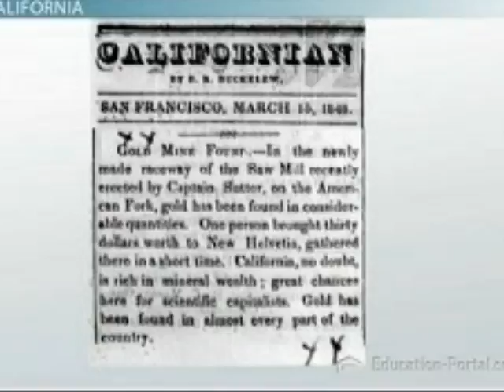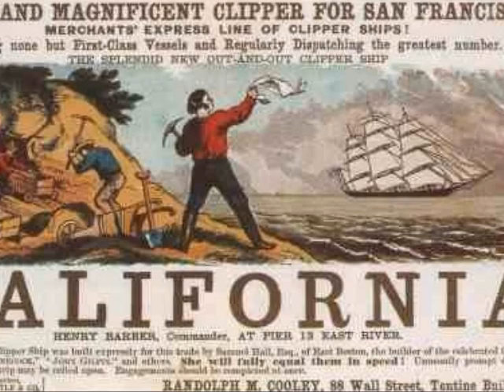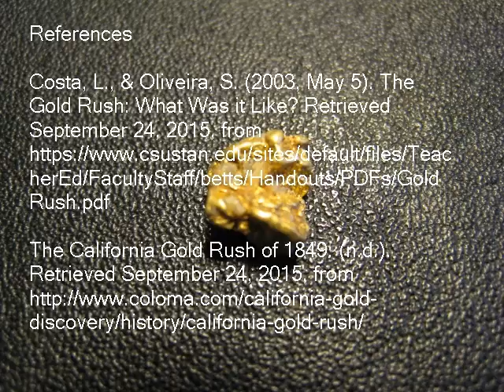Finding Gold in California 1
Digital story about the California Gold Rush for a Master's Course in technology